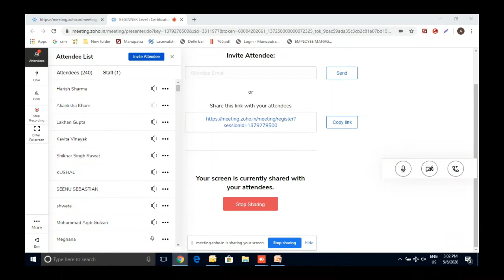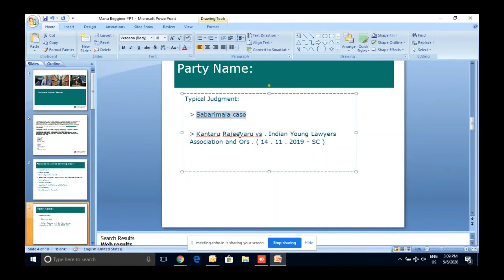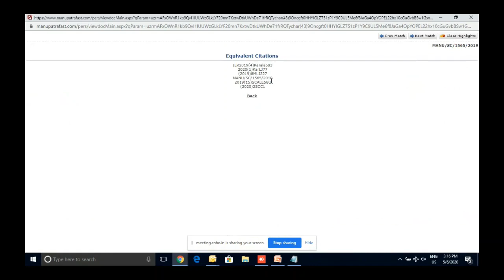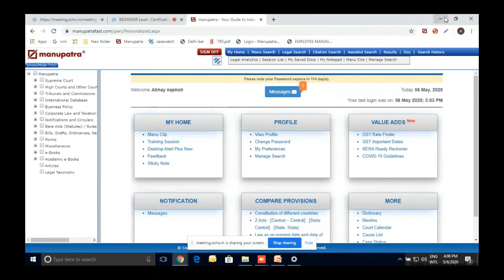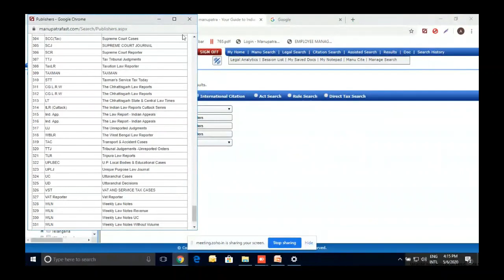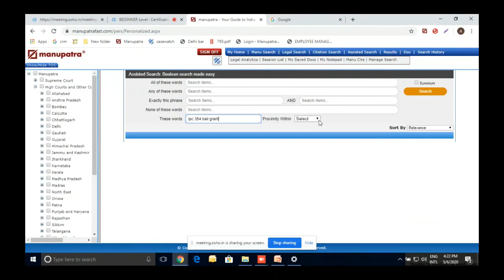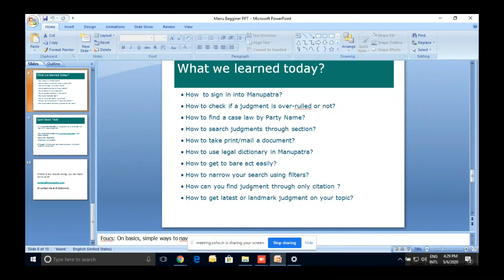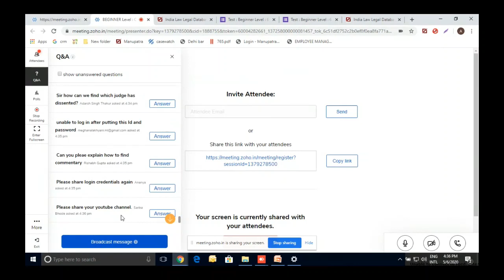BEGINNER Level Certification Webinar Researching on Manupatra